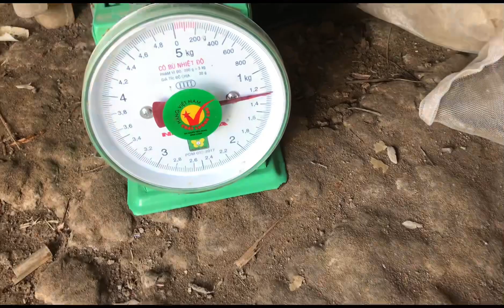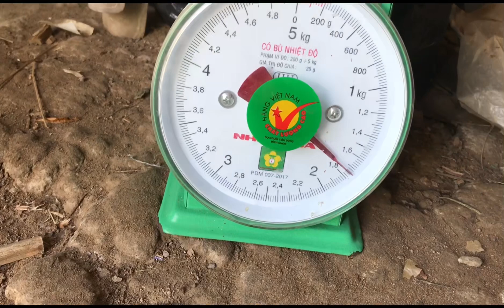Võ Chí Tâm bẫy lưới tàng hình thu phục hổ hành khủng phần 269/ Săn bắt Sông Hậu TV